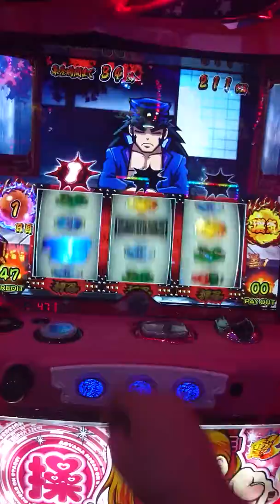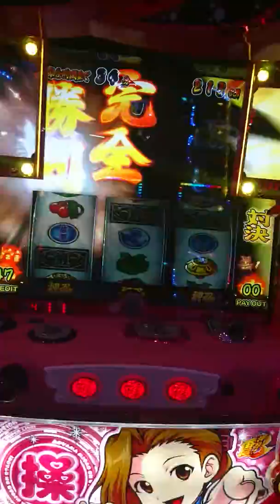番長３ ボーナス後の対決は？？(・・;)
パチスロ番長３での展開です。